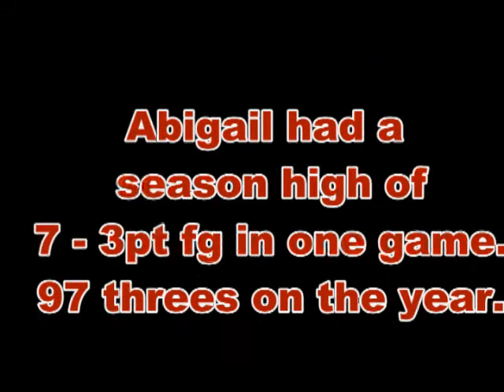Abigail Bullins #4 girls high school basketball class of 2012.flv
Abigail Bullins #4 girls high school basketball. One of the best girls 3 pointer shooters in the state. Puts on a great display of talent in the game.